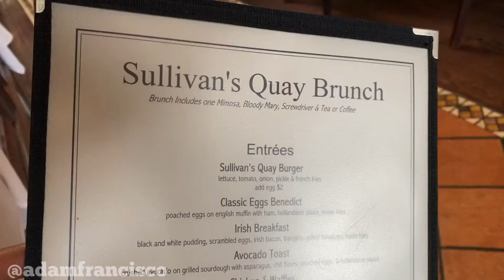Sullivan’s Quay in Port Washington, NY 🍔 (#3)